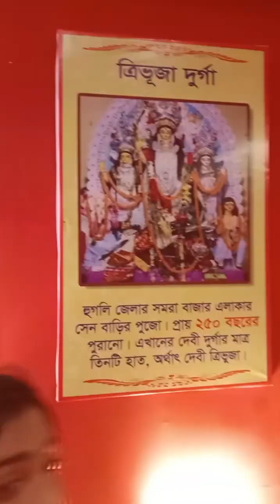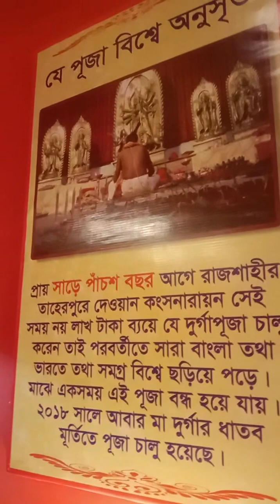কল্যাণী দুর্গা পূজা kalyani durga puja view